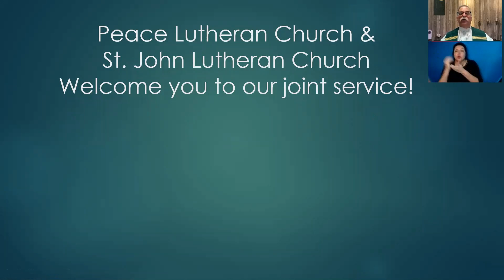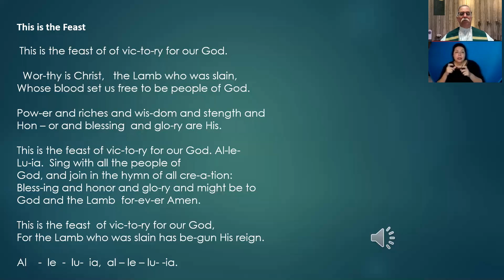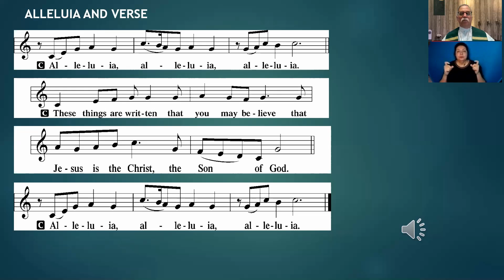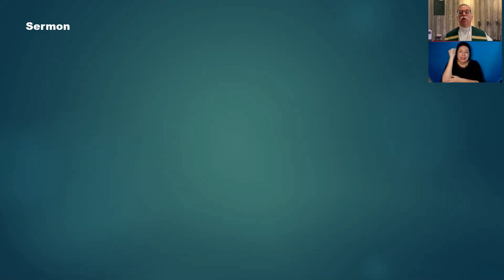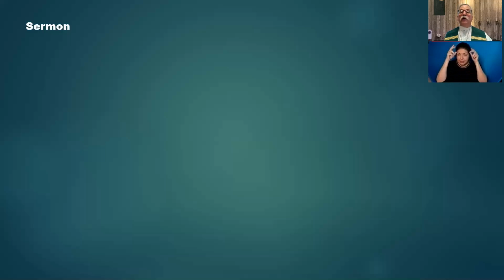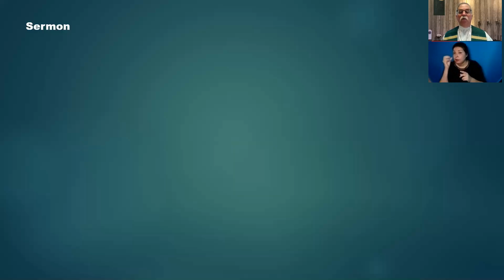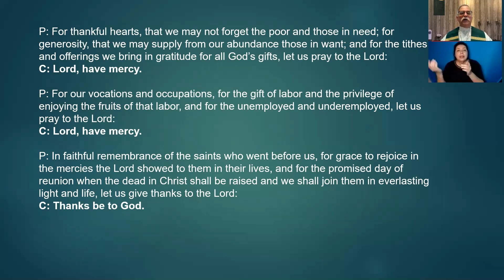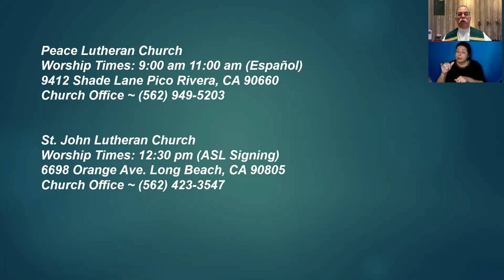The Fourth Sunday after Epiphany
A worship service for The Fourth Sunday after Epiphany